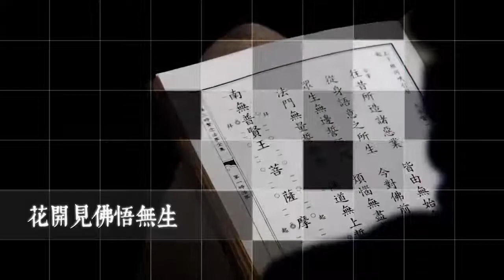臺北靈巖山寺—雙溪小築 第四屆護國息災百七繫念法事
臺北靈岩寺寺雙溪小築念佛共修：
每月第二週  星期日至星期六  08:30-17:00  地址：新北市三重區中興北街293巷9號C棟4樓
電話：02－2999－0225   傳真：02－2999－3414 / 02－2989－6945
台北靈巖山寺雙溪小築簡介